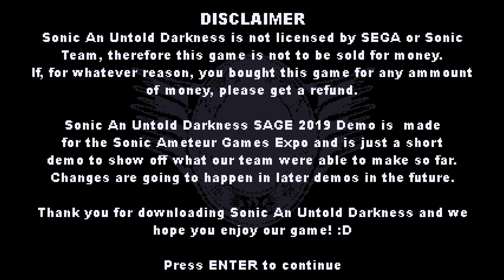Sonic: an Untold Darkness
Made By➣WizToad

_________________Follow Me_________________

Intro Made By➣fahyda